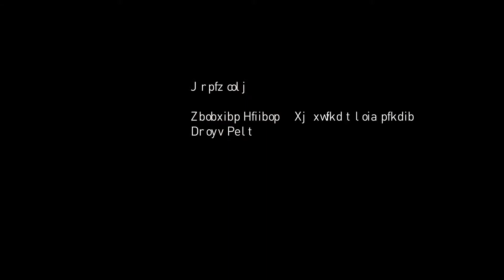Timelapse Experiment II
Another time-lapse film experiment with Graphische students.